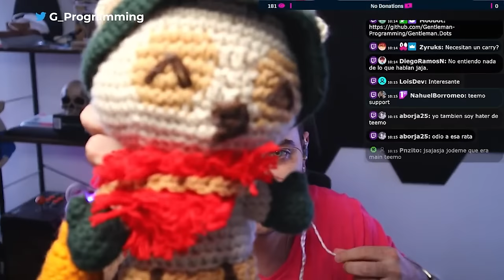¿aprender programación o ir a la universidad?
Charlamos condetuti sobre si vale la pena aprender programación o ir a universidad a estudiar la carrera.
Aquí encontrarás contenido sobre programación, desarrollo web, y todo lo relacionado con frontend y backend. Si estás interesado en mejorar tus habilidades técnicas, aprender nuevas tecnologías o simplemente buscar motivación para tu carrera en tecnología, este es el lugar perfecto para ti.

En cada video, compartimos consejos prácticos, tutoriales detallados y proyectos innovadores para ayudarte a crecer como desarrollador. Desde la creación de sitios web responsivos hasta la implementación de complejas aplicaciones backend, cubrimos una amplia gama de temas para todos los niveles de experiencia.

¡Únete a nuestra comunidad de programadores apasionados y lleva tu carrera al siguiente nivel!

📺 STREAM
VODS en canal secundario 🥵:    / @gentlemanprogrammingvods